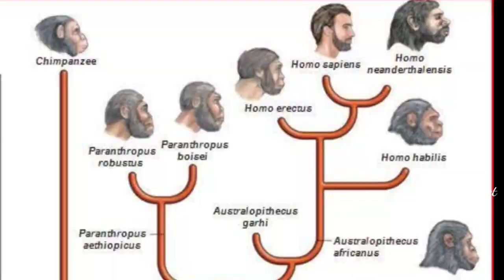ManKind Rising -Where Do Humans Come From